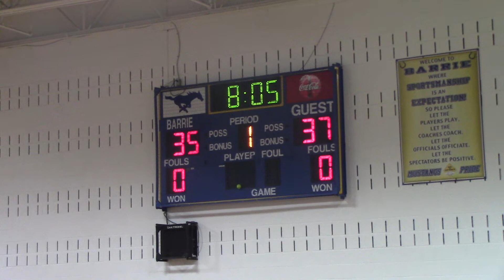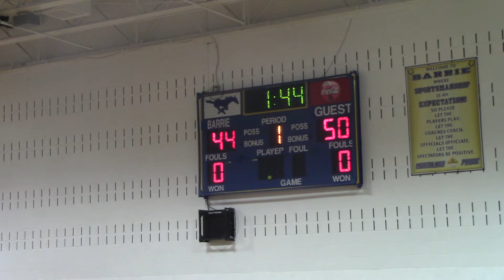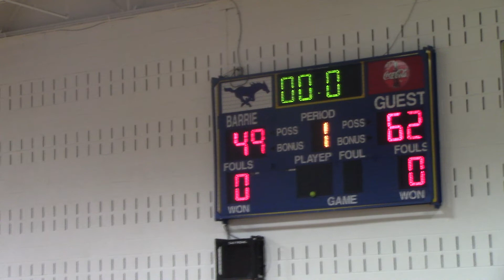Ancient Vikes vs MDU Start of the game